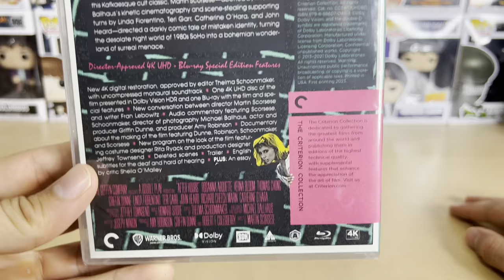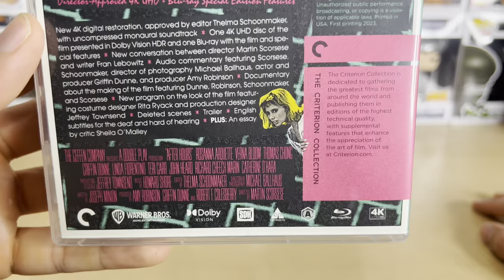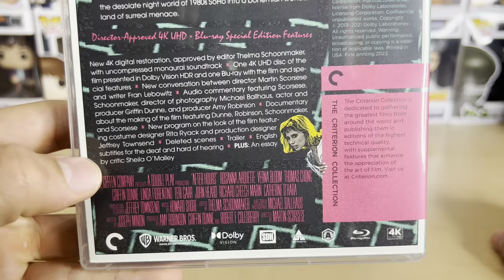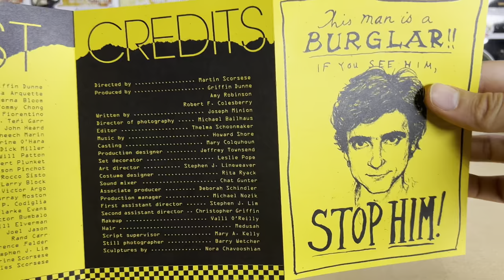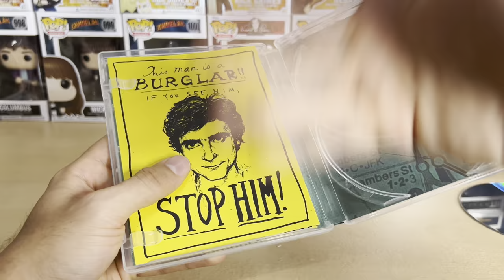After Hours - Criterion Collection 4K Ultra HD Blu-ray Unboxing